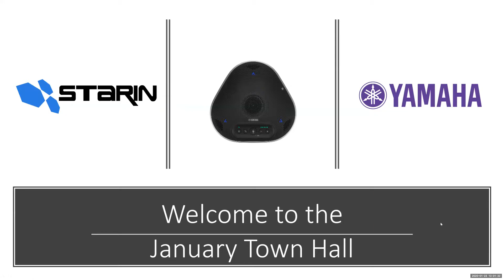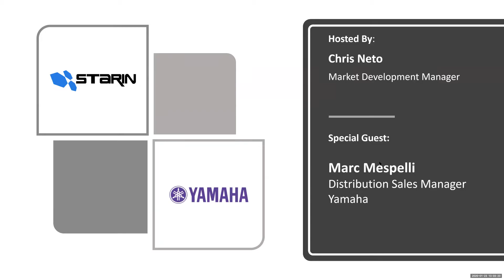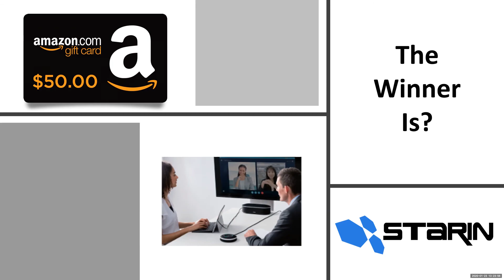Yamaha and Starin January 2020 Town Hall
Chris Neto and special guest, Marc Mespelli, Yamaha's Distribution Sales Manager, will be your hosts for this Town Hall.